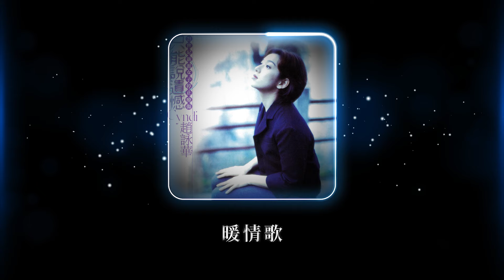趙詠華 Cyndi Chaw -《暖情歌》Official Lyric Video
收錄於1997年2月 | 只能說遺憾
►暖情歌
詞：姚若龍  曲：陳曉娟
編曲：王豫民

深夜的電話
接了容易會失眠
心事被吵醒
鈴聲斷了的瞬間
翻身 發呆 想念
一張熟悉的臉
軟弱是在吃苦的起點

寒冷的季節
特別愛回想從前
心中有思念
孤單就很難遮掩
專心 傾聽 感覺
一些暖的音樂
能得到安慰卻又不危險

一首貼心的情歌
解開貼身的寂寞
體會的笑著
感動的哭著
彷彿所有心情都被懂得
一首真心的情歌
撫平痛心的傷口
仔細的聽著
想開的哼著
聰明的人孤不孤獨都可以快樂

寒冷的季節
特別愛回想從前
心中有思念
孤單就很難遮掩
專心 傾聽 感覺
一些暖的音樂

一首貼心的情歌
解開貼身的寂寞
體會的笑著
感動的哭著
一首真心的情歌
撫平痛心的傷口
仔細的聽著
想開的哼著
經典與復刻，一起來聽歌！